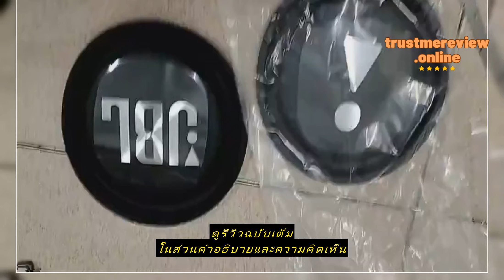Review 1 ชิ้น พาสซีฟ JBL 5 นิ้ว แผ่นซับเบส ลำโพง5นิ้ว แผ่นสะเทือนเบส bass passive radiator เบสไดอะ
ซื้อราคาที่ถูกที่สุดบน Shopee ที่นี่

acemusician

1 ชิ้น พาสซีฟ JBL 5 นิ้ว แผ่นซับเบส ลำโพง5นิ้ว แผ่นสะเทือนเบส  bass passive radiator เบสไดอะเฟรม